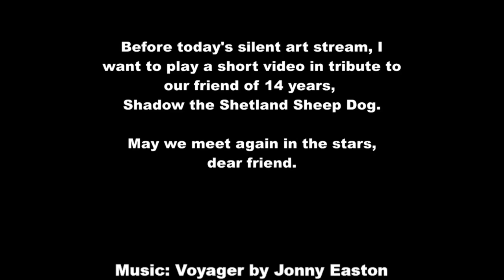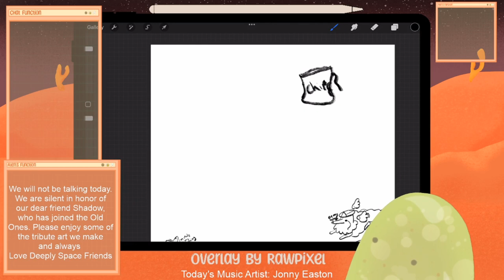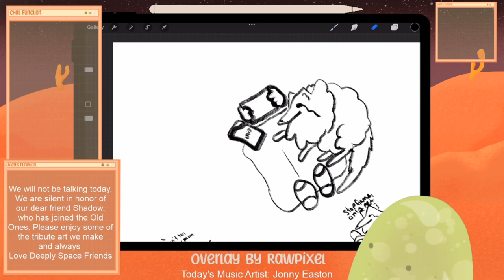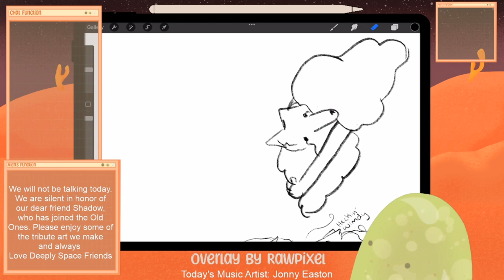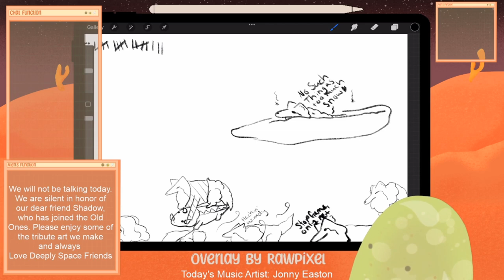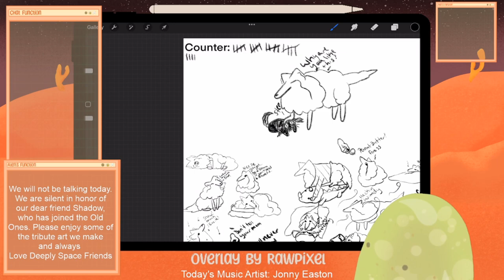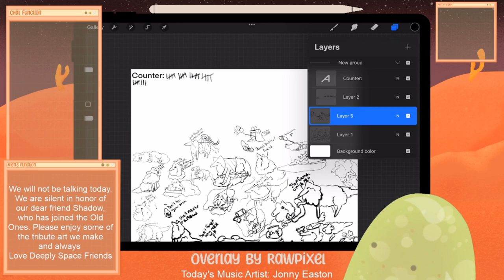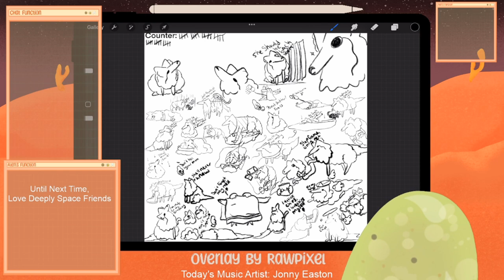Shadow Tribute VOD 9-12-22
This stream was dedicated to a friend we lost recently. Until next time, Love Deeply Space Friends.

Twitch.tv/olothegelobein